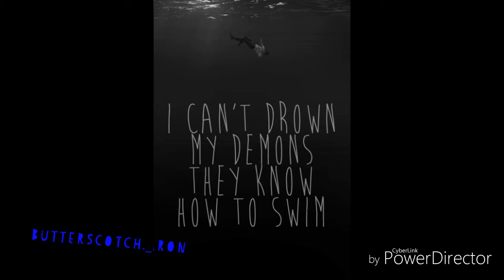Hold me down - Ron anderson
Song I'd by Halsey it's fucking awesome! And yasssssssssss she slays go listen to her music

This one was kinda half assed  but the next one will have new gifs